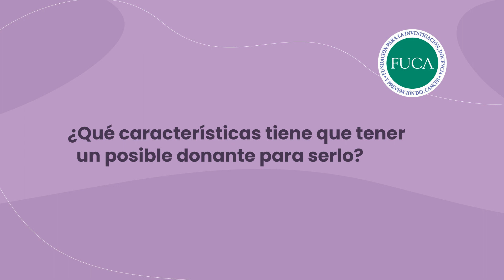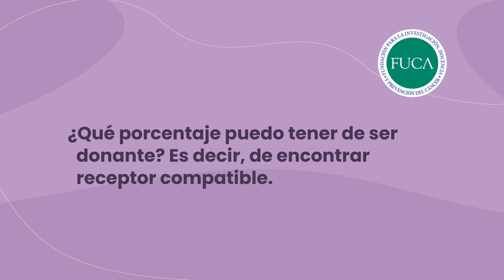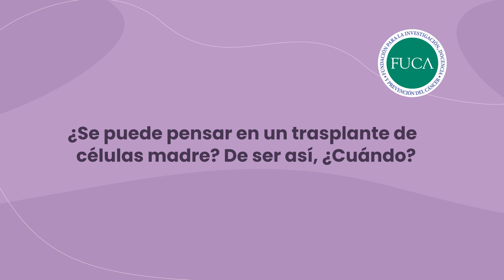Las Dras. Ana Laura Mendaña, Adriana Vitriu y Lucía Fuente hablan sobre trasplante.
La Fundación Cáncer – FUCA es una entidad de bien público (Inscripción I.G.J. Nº 33), ha sido creada por los Doctores Reinaldo Chacón y José Mordoh en 1983, con la misión de reducir la mortalidad por cáncer a través de la educación médica y comunitaria, la investigación científica y la concientización para la prevención y el cuidado de la salud. FUCA sostiene el Programa de Residencias en Oncología Clínica, bajo la dirección de los Doctores Reinaldo y Matías Chacón, en el que se forman especialistas becados por la fundación; La Investigación, dirigida por el Dr. José Mordoh, está centrada en el sistema inmune y la inmunoterapia con relación a los distintos tipos de cáncer; la Prevención se promueve a través del Programa “Aulas Abiertas” y en múltiples acciones de concientización a la comunidad.